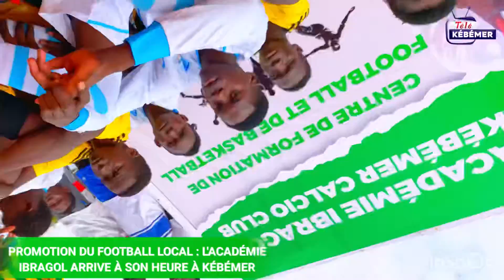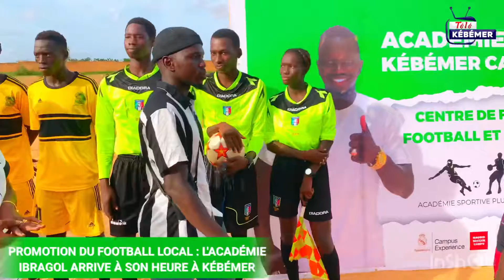Académie Ibragol Kébémer calcio club arrive à son heure à Kébémer pour promouvoir le football local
Académie ibragol kébémer calcio club arrivé à son heure à kébémer pour promouvoir le football local